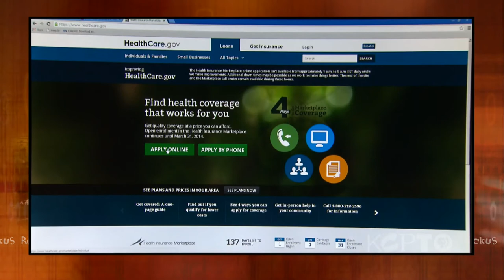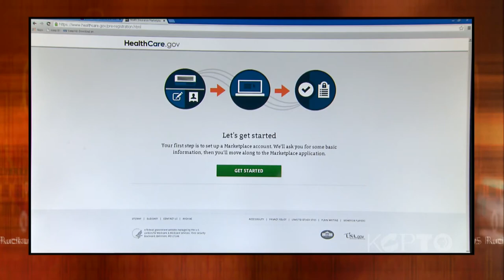Ruckus - November 14, 2013